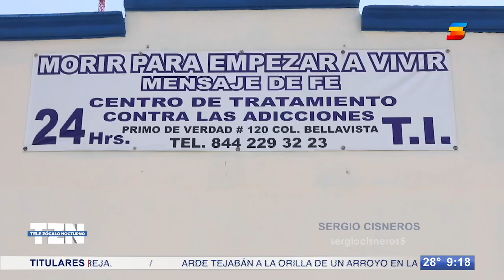Abandonan a abuelito alcohólico en anexo y fallece en colonia Bellavista